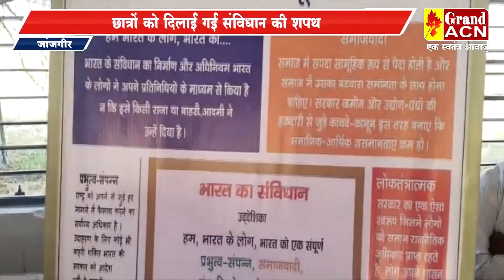जांजगीर, छात्रों को दिलाई गई संविधान की शपथ